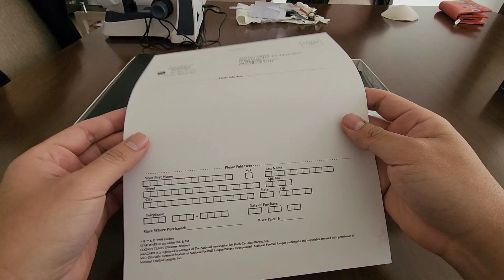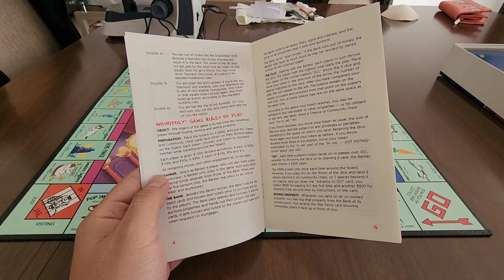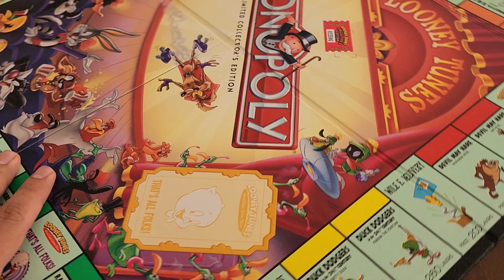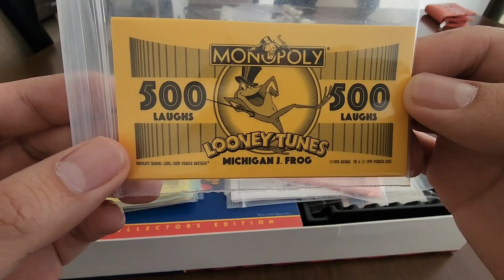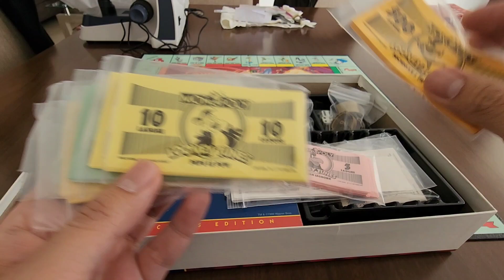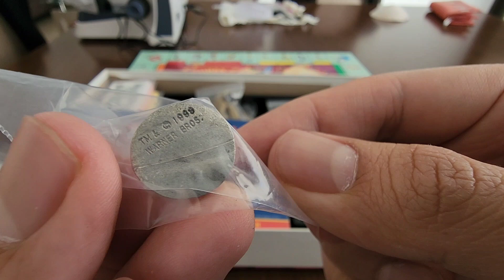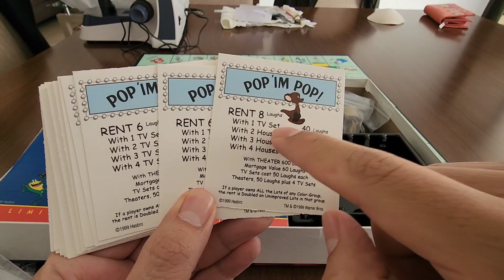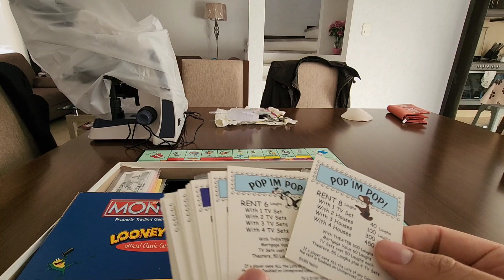MONOPOLY LOONEY TUNES